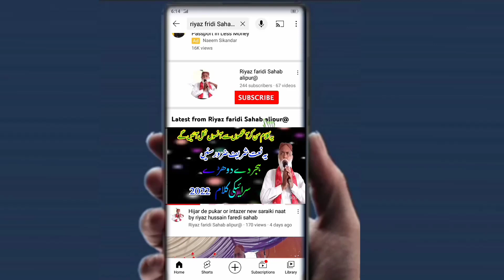Shan e Mustafa Milad Mustafa new Saraiki naat 2023 new Kalam Saraiki by Riyaz Faridi Sahab Ali pur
Shan Mustafa Milad Mustafa new Saraiki naat 2023 new Kalam Saraiki by Riyaz Faridi Sahab Ali pur